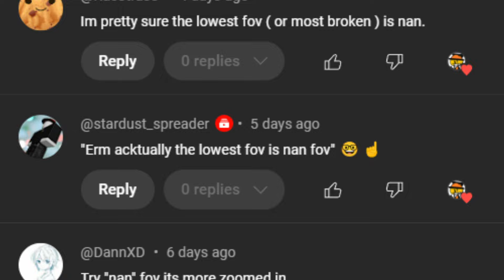So I tried NAN FOV in Roblox Arsenal..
Today Flqnker tries out NAN FOV in Roblox Arsenal.

yeah 2k subs and ill face reveal qna and stuff so ask me things